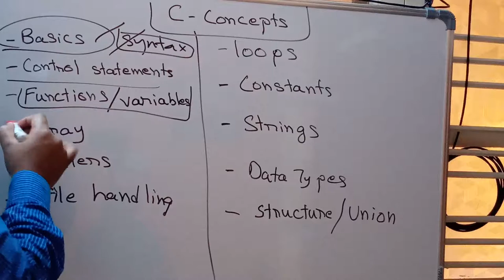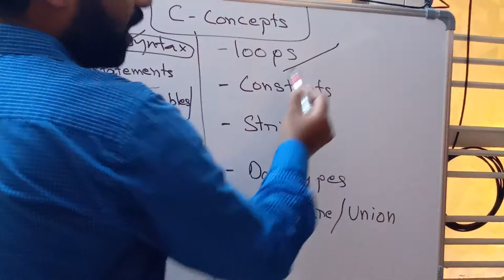c language basics c language basics సి ప్రోగ్రామింగ్ భాష 10 నిమిషాలు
c language basics సి ప్రోగ్రామింగ్ భాష 10 నిమిషాలు learn faster & speedin c language with chaitanya